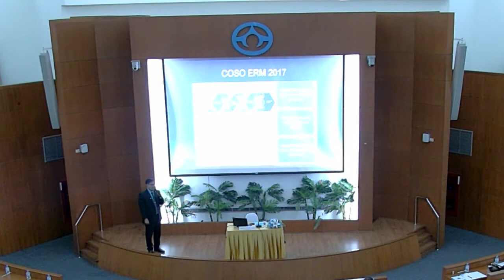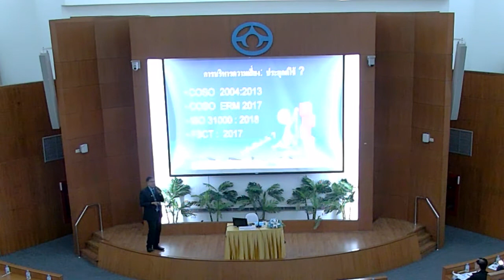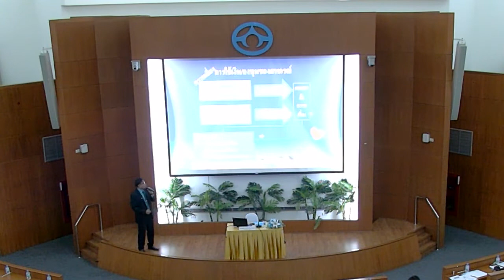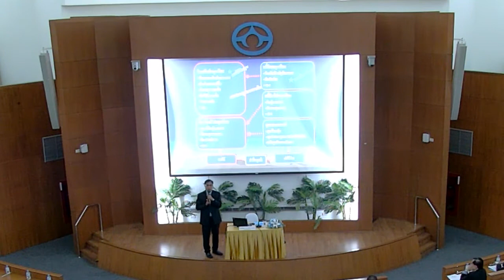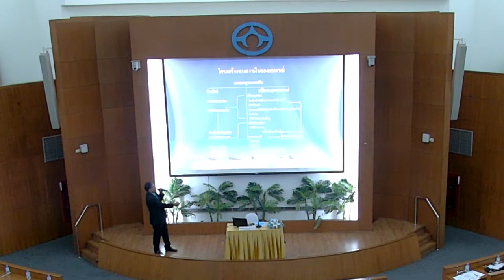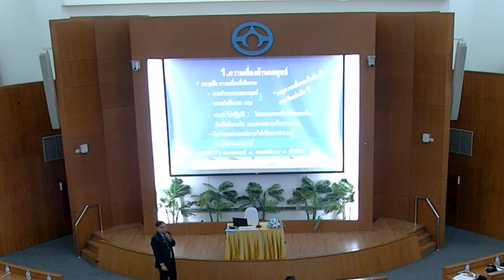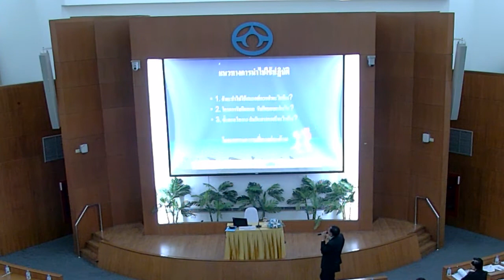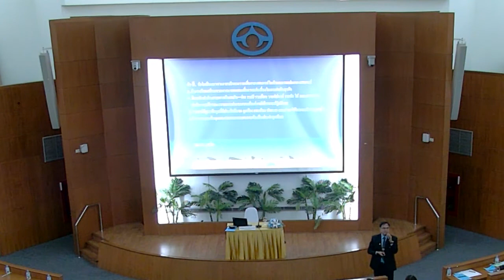การบริหารความเสี่ยง และการบริหารสินเชื่อ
วิทยากร รองศาสตราจารย์ส่งเสริม หอมกลิ่น
18 ธันวาคม 2563